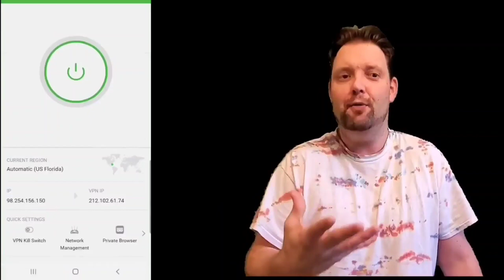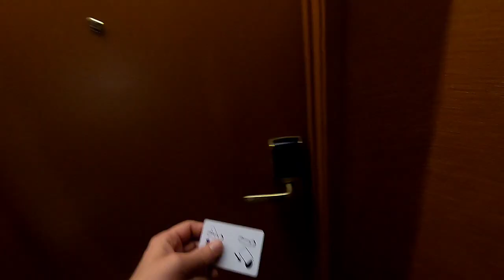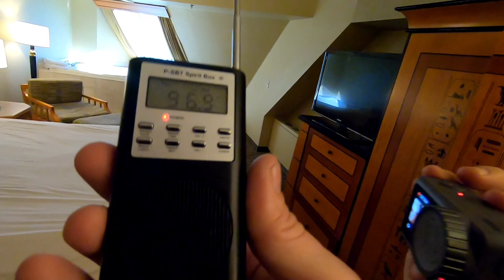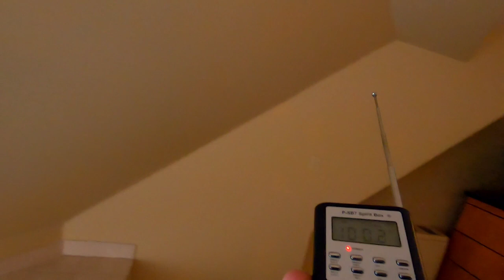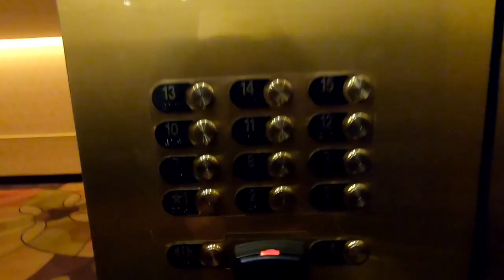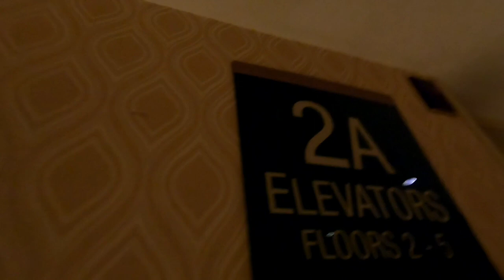We FOUND BL00D in our ROOM at Haunted LUXOR Hotel Las VEGAS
Over a Year ago James The Fam and Chelsea Luna stayed at the Luxor Hotel in Las Vegas.  it wasn't until recently that The Fam Found this old footage and decided to share it with you!
In the thick of the Las Vegas Strip stands an immense, glossy, jet-black pyramid. It is difficult to see inside through the opaque, onyx glass. The pyramid has no markings. At night, an eerie beam of bright, white light shoots skyward from the pyramid’s north point, visible for miles and miles beyond in any direction. In front, a lone sphinx reclines, a perpetual emptiness in its eyes. Taken in at once, the area is an uncanny reinterpretation of Ancient Egypt. It is a slice of a faraway era and desert placed in the midst of another desert. Even viewing it in photos can induce a feeling of uneasiness.
At the very front of the property, an obelisk inscribed “LUXOR” finally reveals the name of the property. The outwardly ominous appearance of the Luxor Las Vegas hotel and casino is no coincidence. Since its construction, the Luxor has been a magnet for strange, cha0tic energy and tr@glc events: flghts, terr0rism, dise@se 0utbreaks, f@tal @ccidents, sulcldes.

■ OG FAM
■ SAVAGE FAM
■ SEEING EYE FAM
■ FEATURED FAM

■ Want to send us FaM Mail to open LIVE on Savage Sundays Livestream? Send to:
The FAM
POB 881953